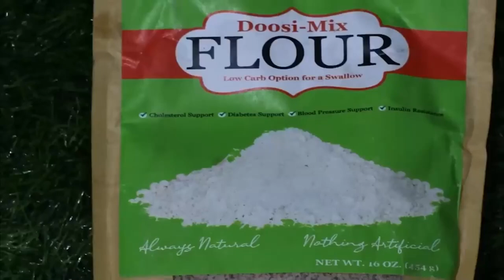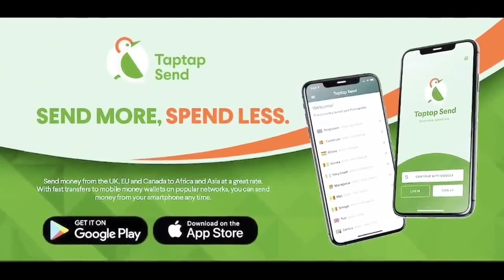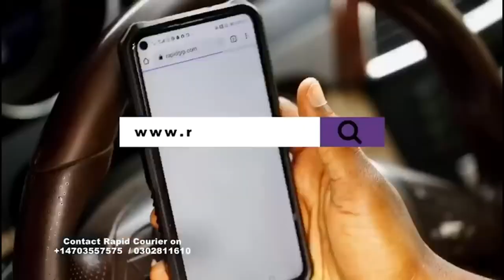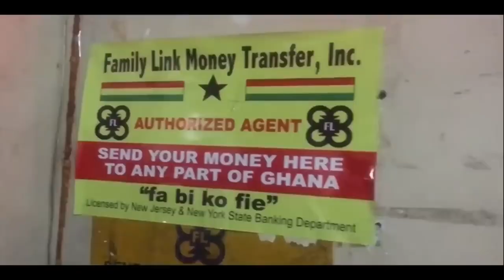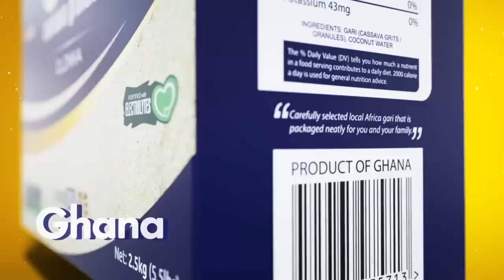Nana Asaase Spoil there. What a WAO